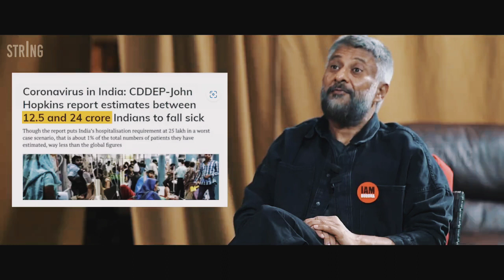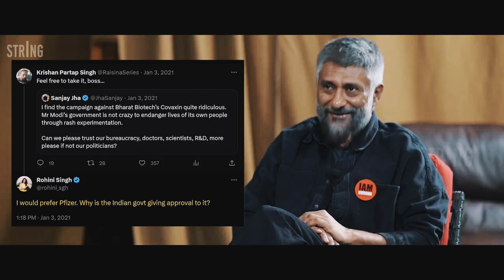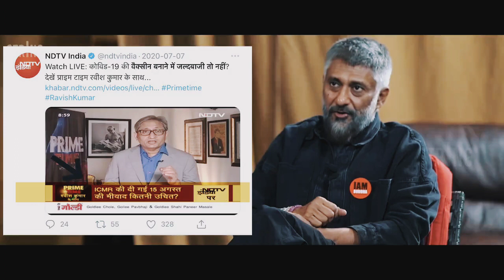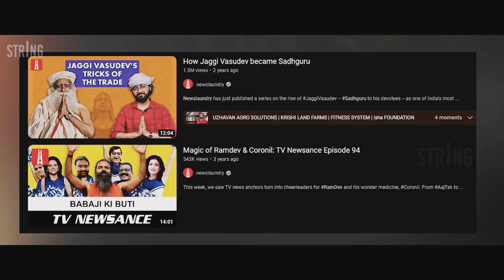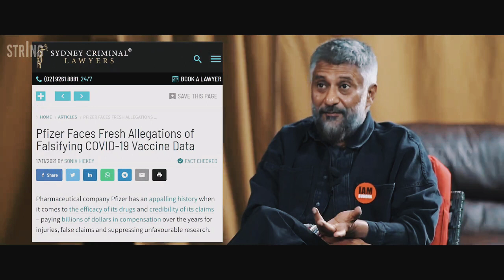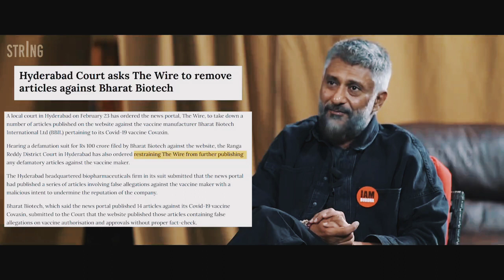the vaccine war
2023 upcoming movie
vivek agnihotri new movie
nana patekar new movie
the vaccine war teaser
the vaccine war movie trailer
narendra modi
nationalist indian
the vaccine war trailer review
right wing politics
the kashmir files
buddha in a traffic jam '
the tashkent files
vivek agnihotri tweets
the vaccine war first look
the vaccin war trailer
vra tv
vaccine war trailer
vivek agnihotri interview
vivek agnihotri movie 2023
salaar vs the vaccine war
vaccine war movie
the vaccine war movie release date
bollywood
the vaccine war releasing date
cowin vaccin
crona 2023
vaccin movie
review
bollywood news
india news
vivek agnihotri naseeruddin shah
vivek ranjan agnihotri
trailer review
news
the vaccine war movie announcement
the vaccine war vs salaar
vivek agnihotri the vaccine war
the vaccine war first look teaser
the vaccine war vivek agnihotri movie
raima sen
new movie 2023
salaar the vaccine war clash
salaar
bollywood movies
release
release date
scientists
clash
fukrey 3
yogi bolta hai
doctors
upcoming film
new film
anupam kher
new trailer
trending
vivek agnihotri truth of bollywood
vivek agnihotri shah rukh khan
vivek agnihotri karan johar
ajeet bharti the vaccine war
ajeet bharti vivek agnihotri
naseeruddin shah gadar 2
covid -19
bharat
urban naxals
world news
propoganda kashmir files
vaccine file
vaccine war full movie
trending news
thevaccine war trailer
the vaccine war song
nasadiya sukta in hindi
nasadiya sukta song
rahul chitnis
news live
vivek naik
nitin karandikar
gaurang govind kulkarni
swapnil bandodkar
behind the scenes
nasadiya sukta
jawan
string vinod
string
string reveals
string channel deleted
string youtube channel
string telugu
string vinod telugu
dhruv rathee
modi
string vinod latest
congress
string youtube suspended
reflection channel amogh deshapathi
string channel
string interview
string vinodh about zubair
reflection
string vinodh
amogh deshapathi
strings
narendra modi
rahul gandhi
guitar
guitarist
harishconcepts
stringvinod
string theory
string cheese incident
string vinod troll
string vinod youtube
string vinod exposed
string vinod telugu channel
string vinod podcast
string vintage fender tuners
string vinod tamil
string vinod dhruv rathee
string vinod on zakir naik
string vinod sadhguru
sunday
india
hindu
solarlies
installation
solarinstall
solaredge
tigo
sma
enphase
solarinverter
microinverters
solar
f string
python f-string equal sign
fstring
python f-string
python tip
python trick
string formatting
formatted string
f-strings
f-string
python
tracy chapman
singer
andrew chin
brushy string
music
reggae
jamaica
jamaican reggae singer
brushy one string
best tennis racquet 2023
simon cuell
beckett chung
djokovic racquet
djokovic
nadal racquet
nadal
federer racquet
federer racket
federer
tennis review
best tennis racket
best tennis racquet
tennis racquet
tennis racket
tenncom
bjp
app
facts
news
hinduism
hindu religion
india news live
indian youtuber
dhruv rathee exposed
dhruv rathee vs string
conspiracy theory
sham sharma
sham sharma show string

bhakt
akash banerjee
mohak
guitar strings
zubair
sabloktantra
aktk
hindu content
hindutwa
string channel delete
why youtube removed string channel
why
teamyoutube
youtubeindia
string exposed anti nationals
thavasmi
string exposed soros
string revealed
string suspended
string channel removed
hans luzolo
rdc cinema
rdc comediens congolais
films
gag
fabrigas
maman olive
kabila
felix tshisekedi
fatshi
but na fillet
heritier wata
les honorables tv
sila bisalu
vision plus tv rdc
bellevue tv
jeremie shabani officiell
native instruments
acoustic guitar
guitar lesson
learn acoustic guitar
fakeyoutubers
religiousfanatics
hatepolitics
hindutvapolitics
adaniscam
adani
castism
ambedkarism
exposing fake youtubers
unknown facts telugu
unknown facts
voiceopedia counter
nationalist hub
voiceopedia
string of faith
serotonin
teenage
japanese knife
epic music
tsfh
forgotten odes
fate of the fallen
anime
samurai
most intense
violin battle orchestral music
score
horns
violin
orchestra
elephant music
most epic powerful music
eternal eclipse
epic orchestral music
epic battle music
kami
dragon
string of fire
most intense powerful
production music
trailer music
kdr videos
telugu videos
kdr
krishna dharm rakshana
train channel
string vinod exclusive interview with amogh deshapathi
string vinod interview in telugu
s

vaccine
movie telly
the vaccine war trailer reaction
newslaundry
paytokeepnewsfree
newslaundary
pakistan reaction to india
pakistan public reaction on india
pakistan reaction
movie reaction